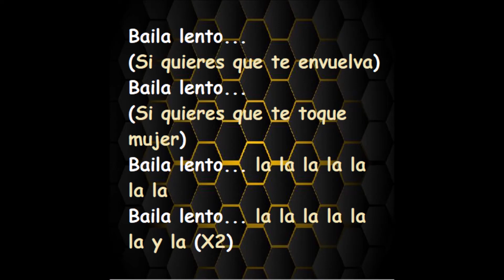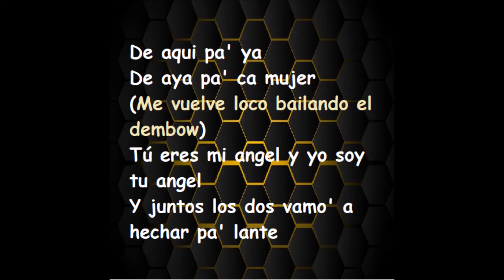Dembow - Yandel (ALTA DEFINICIÓN) Letra